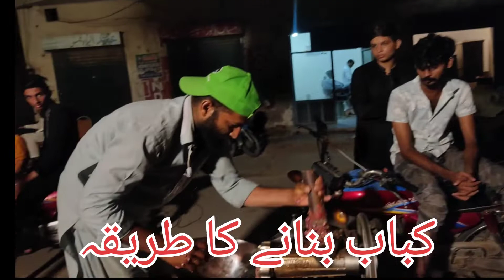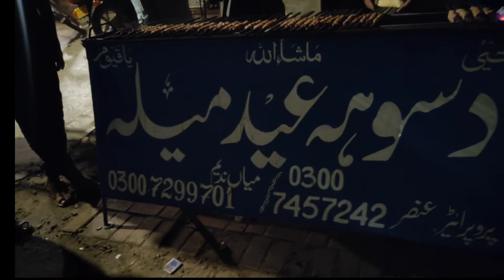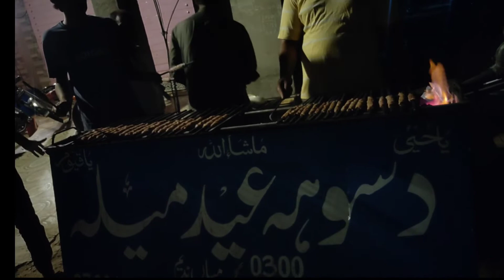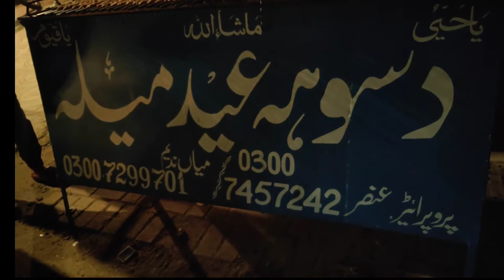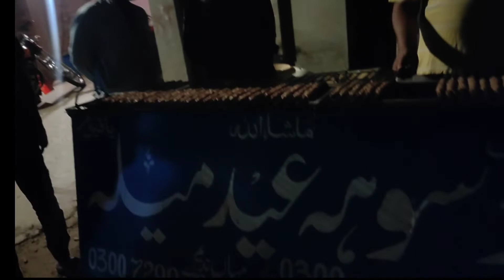Kabab banane ka tareeqa I Seekh Kabab Kaise Benain I Dasuha Eid Maila I Small Business Idea 2022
Kabab benane ka Tareeqa and how to make beef kabab with masala at home in 2022 and Aj me ap k lye laya hun Eid Special kachay qeemay ke kabab ki Recipe at Dasuha Eid Mela 2022